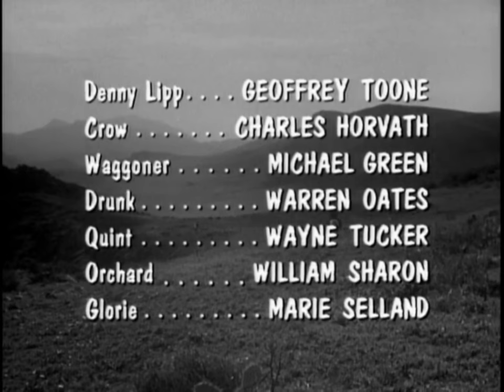Sam Peckinpah's The Westerner Episode 1 "Jeff" (1960)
Although more well known for his films, legendary director Sam Peckinpah created, wrote and produced this short-lived TV series in 1960 and directed five of the episodes in the series.

In this episode, Dave tries to persuade an old flame, a woman named Jeff, to leave the life of abuse and prostitution she got herself into.

Brian Keith stars in the role of Dave Blassingame, a cowboy and drifter who is handy with a gun and his fists, traveling through an often lawless country trying to get enough money together to buy his own ranch.

His dog Brown is played by Spike, trained by Frank Weatherwax and best known for playing the title role in Old Yeller. Brown figures prominently in a number of episodes, appears in all of them, and always appears following Blassingame during the end credits.

--From Wikipedia

Main cast:
    Brian Keith as Dave Blassingame
    Spike as Brown
    Hank Gobble as Digger
    Jimmy Lee Cook as Band Member
    Michael T. Mikler as Band Member
    Marie Selland as Addie McKeen
    John Dehner as Burgundy Smith